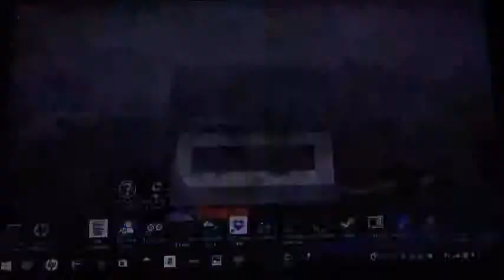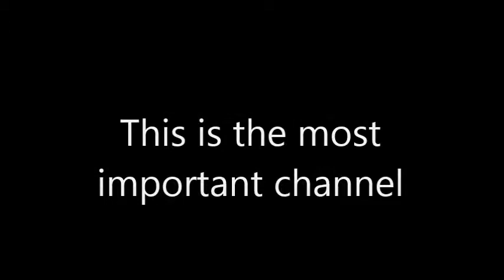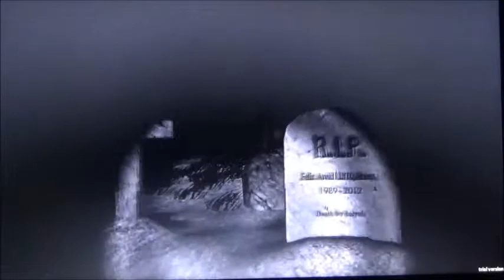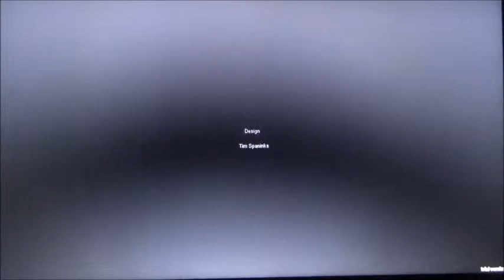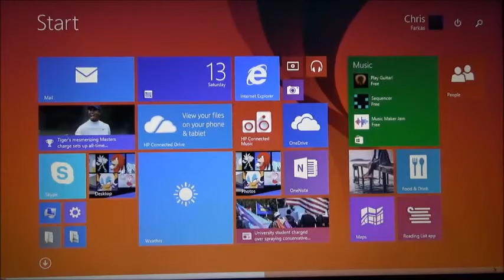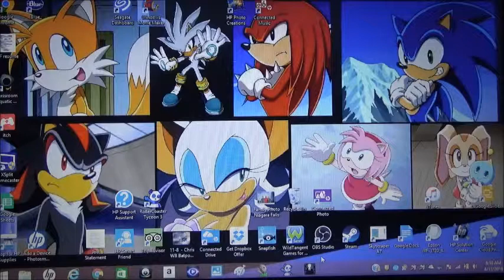Shadow enters the Slender Mod